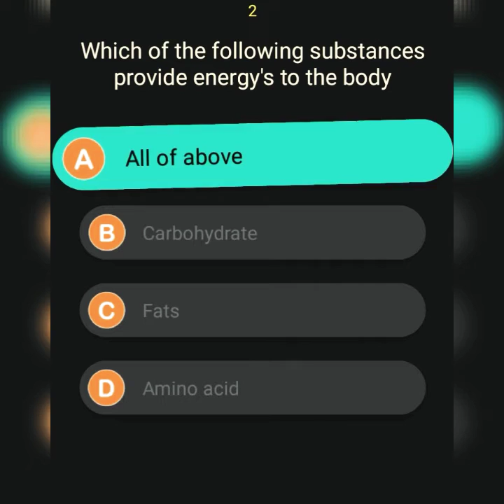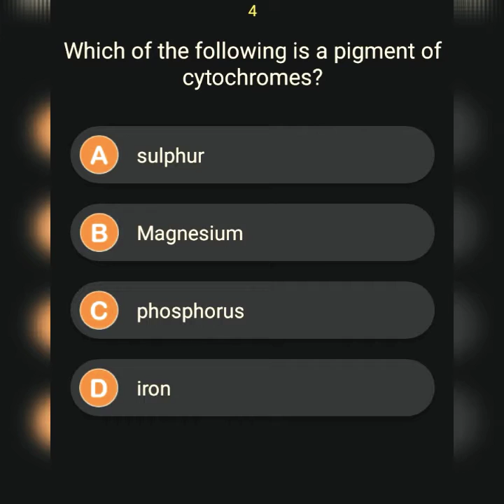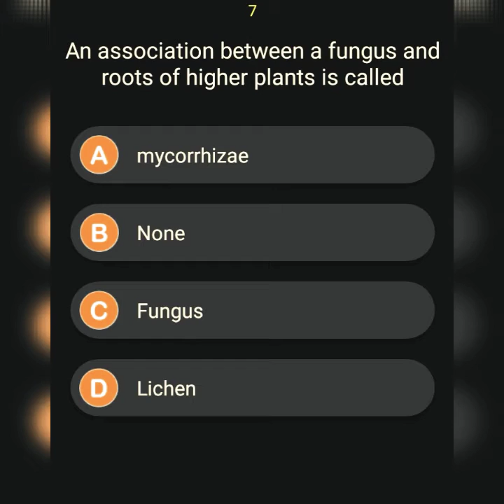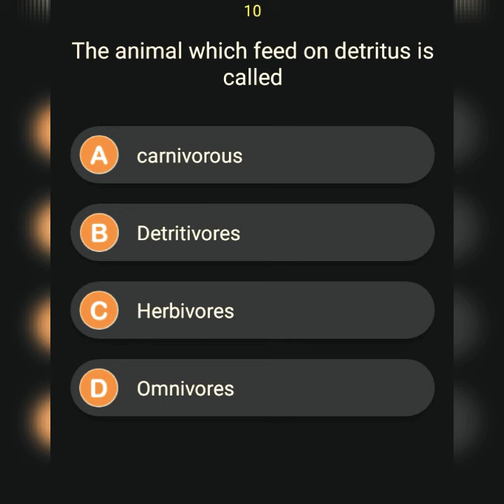Nutrition Chapter All Possible MCQs|| Important MCQs For NMDCAT And All Medical Entry Test.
Nutrition PMC NMDCAT MCQs For All Medical Entry Test

biology mdcat mcqs pdf
biology mdcat notes
biology mdcat past papers
biology mdcat homeostasis mcqs
biology mdcat syllabus
biology mdcat notes 2019
mdcat biology book pdf
mdcat biology syllabus 2020
mdcat biology notes 2020
mdcat biology syllabus 2019
mdcat biology paper 2017
mdcat biology paper 2019
mdcat 2020 biology key
mdcat biology book pdf 2020
mdcat biology mcqs test
mdcat biology mcqs past papers
biology mcat mcqs pdf
biology mcat mcqs
mcat biology mcqs chapter wise pdf
biological molecules mdcat mcqs
kips mdcat biology mcqs pdf
biology mdcat mcqs
mdcat biology chapter wise mcqs